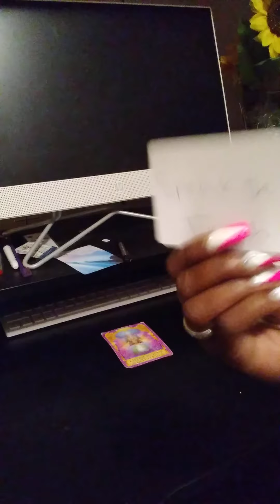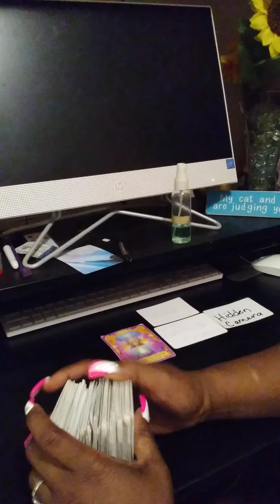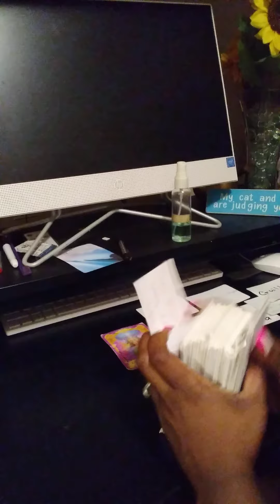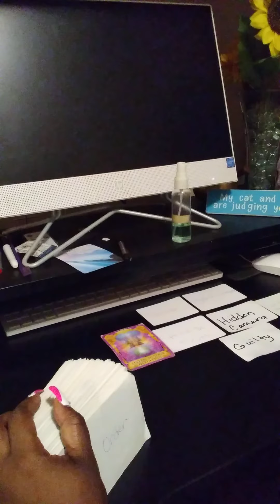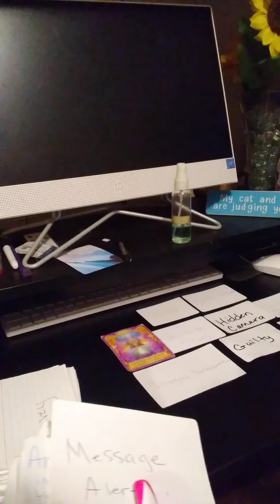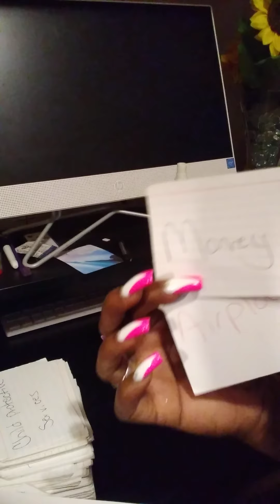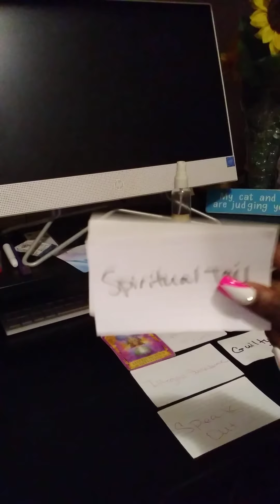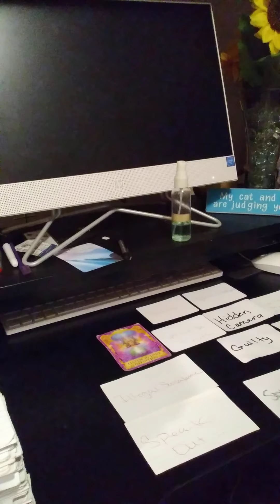someone in spiritual jail because theyre not listening to their intuition its time for u to speak up